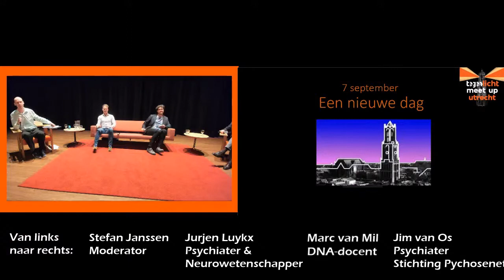Mijn DNA - Tegenlicht Meet Up Utrecht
Filmmaker Roland Duong van VPRO Tegenlicht onderzocht in Mijn DNA zijn erfelijk risico op schizofrenie, omdat zijn moeder aan deze ziekte leed. Wat blijft er over van het ‘nature versus nurture’ debat in de DNA-revolutie? Wat heb je eraan om te weten dat je een verhoogde kans hebt op fysieke of psychische ziektes, waar misschien geen medicijnen voor bestaan? Is schizofrenie niet een te algemene term, die zelfs meer kwaad dan goed doet? Vanuit de Bibliotheek Utrecht op de Neude bespreken we deze vragen met ons panel:

Prof. dr. Jim van Os

Jim van Os is hoogleraar psychiatrische epidemiologie en medisch manager van de 'divisie hersenen' in het Universitair Medisch Centrum (UMC) Utrecht. Hij stelt dat omgevingsfactoren heel belangrijk zijn bij het ontstaan van ziekten zoals schizofrenie. Voor herstel is het belangrijk dat de patiënt juiste mensen tegenkomt, in de juiste omgeving kan verkeren en op de juiste manier wordt uitgedaagd. Hij is oprichter van de Stichting PsychoseNet

Dr. Jurjen Luykx

Jurjen Luykx is psychiater en neurowetenschappelijk onderzoeker, werkzaam bij het UMC Utrecht op de afdeling translationele neurowetenschappen, en redacteur van Zijn onderzoek richt zich op genetische oorzaken van psychiatrische aandoeningen. Hoe kan DNA helpen bij de diagnose en de behandeling van patiënten met psychiatrische aandoeningen?

Dr. ir. Marc van Mil

Marc van Mil is universitair hoofddocent biomedische genetica, onderwijsinnovator en onderwijs-onderzoeker bij de opleiding Biomedische Wetenschappen van het UMC Utrecht. Daarnaast geeft hij publiekslezingen en lessen op scholen over de zin en onzin van (commerciële) DNA-tests.